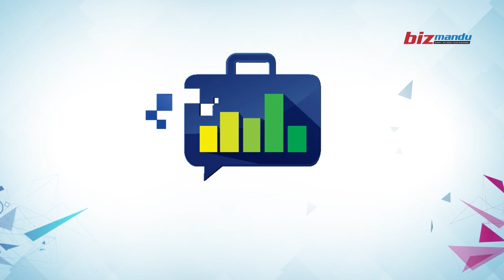Bizmandu Pre-Budget Conference || निजी लगानी परिचालन गर्न किन चाहिन्छ पूर्वाधारमा सरकारको लगानी